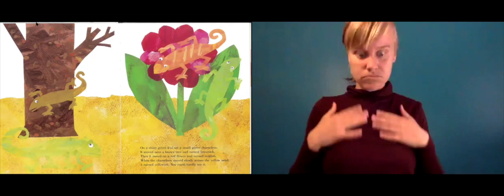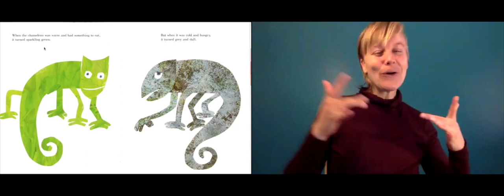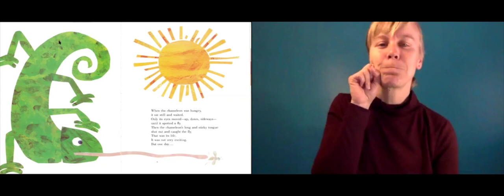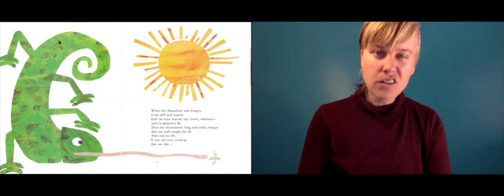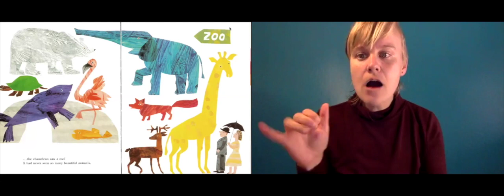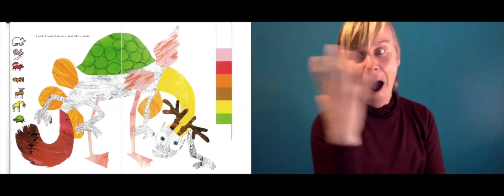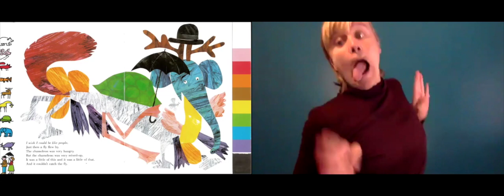Live Library Storysigning (recorded) The Mixed-Up Chameleon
This video is about The Mixed-Up Chameleon